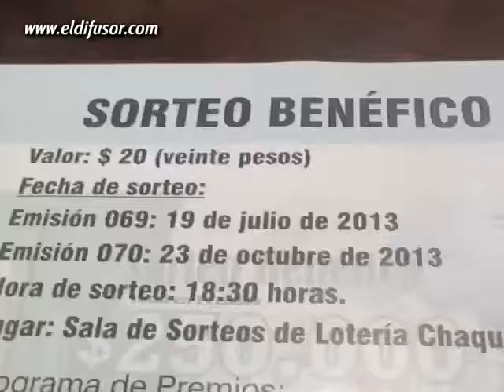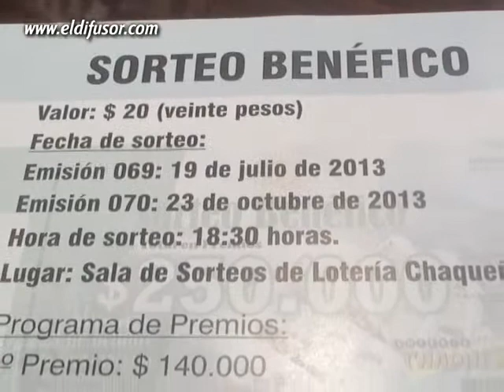Nueva edición del Sorteo benéfico de Lotería Chaqueña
El directorio de Lotería Chaqueña, encabezado por su presidente, Oscar Darío Kohli, anunció en conferencia de prensa, las fechas y los montos de los premios contenidos en los programas de los Sorteos Benéficos previstos para el año 2013.
Nota: Oscar Darío Kohli (Pte. Lotería Chaqueña).